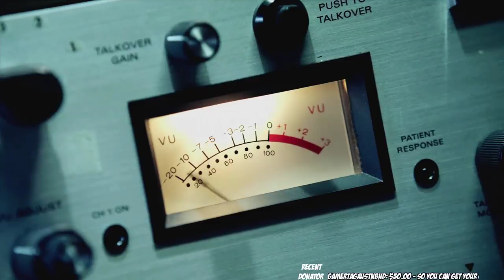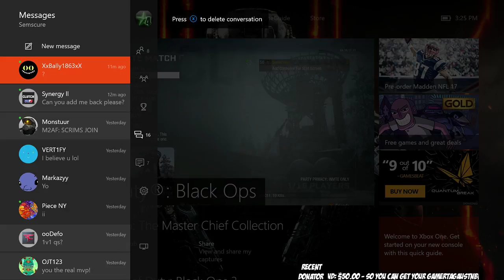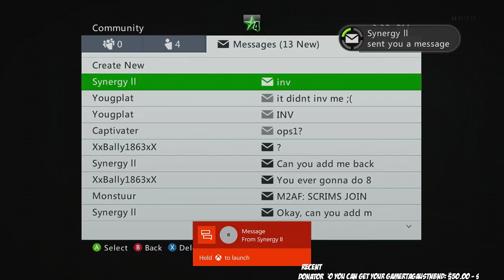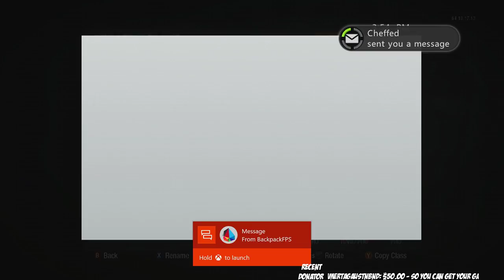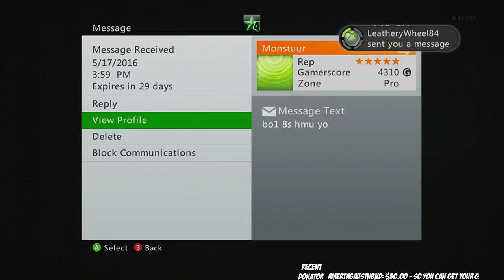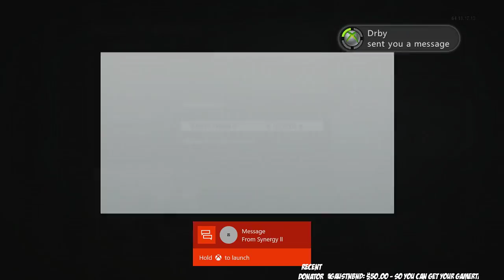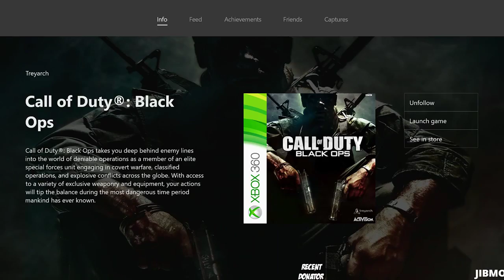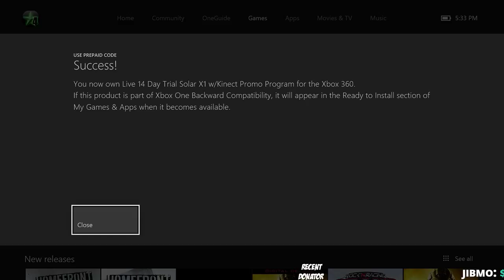Black Ops 1 Viewer 8s! (FULL Stream)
Hope you guys enjoyed! Thanks to everybody that watched this live. I'm going to start uploading full streams to my channel in case anybody missed them.

Need a YouTube Partnership? Try this

Donate (I follow people on twitter that donate $5 or more)
Win cash by betting on sports & eSports matches